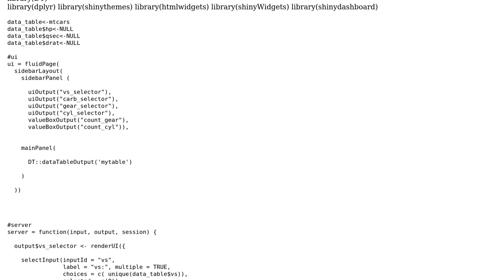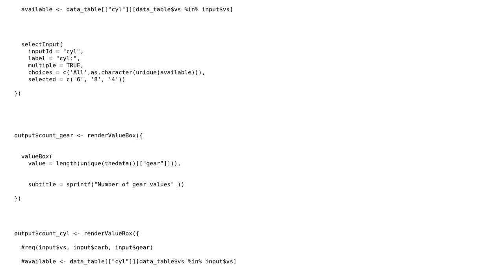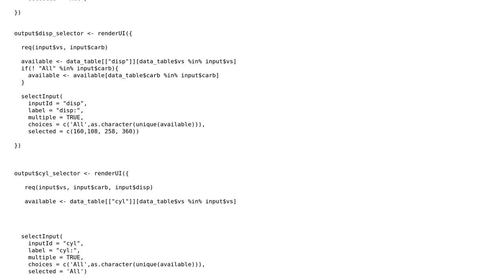Not able to see the choices of selectInput and get its count in shinyApp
With thanks & praise to God, and with thanks to the many people who have made this project possible! You are responsible for your own actions.